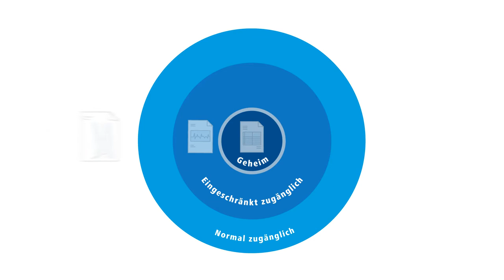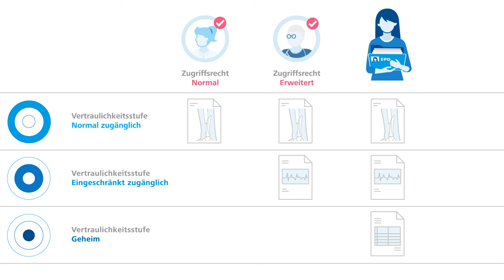Zugriffsrechte beim EPD - eHealth Suisse